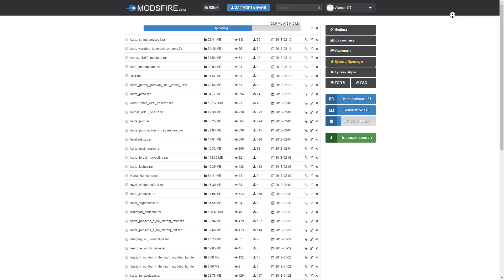SpinTires: MudRunner Новая Переправа 2